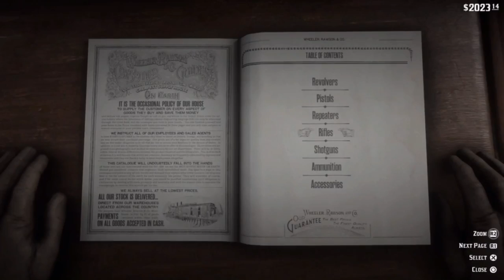ريد ديد 2 | كيف تصيد الحيوانات بطريقة احترافية جدا ؟! | تأخذ جلد الحيوان ب 3 نجوم دائما والمزيد !